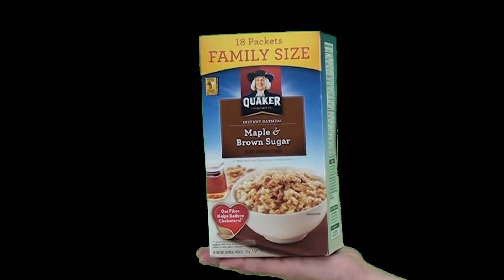A Commercial That has Nothing to do With the Product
My 100 Word Film.